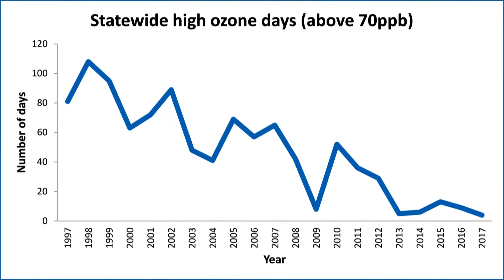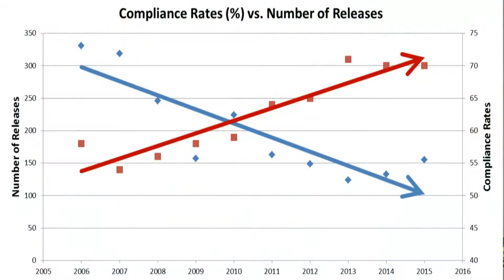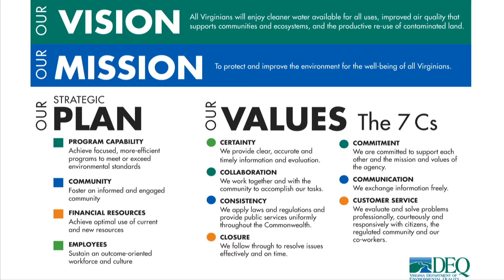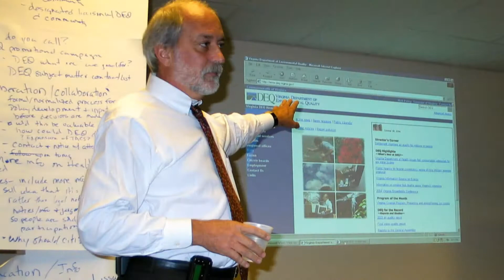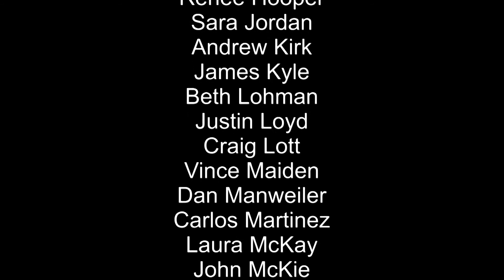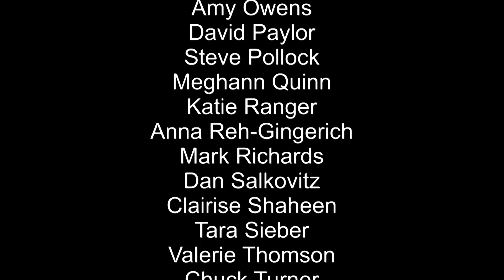DEQ: 25 Years of Progress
As we celebrate our 25th anniversary,  we asked our staff about what accomplishments they are proud of.